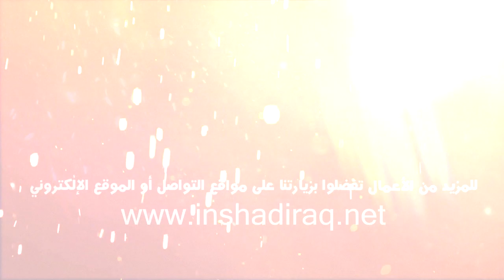سورة الرحمن| القارئ نعمة الحسان